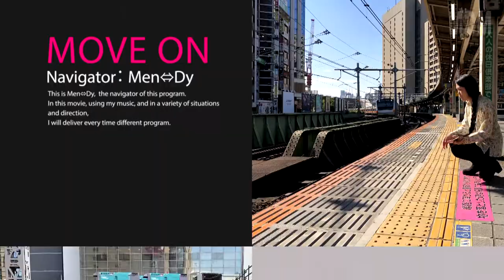【Monthly Program】MOVE ON #44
44回目は、プラットホームの主人公。

00:00　Prologue
00:42　飯田橋駅
03:20　JR飯田橋駅プラットホーム（2018年11月)
08:33　飯田橋
09:47　飯田橋歩道橋
15:57　牛込橋
17:23　JR飯田橋駅 建設中新プラットホーム
18:35　Epilogue